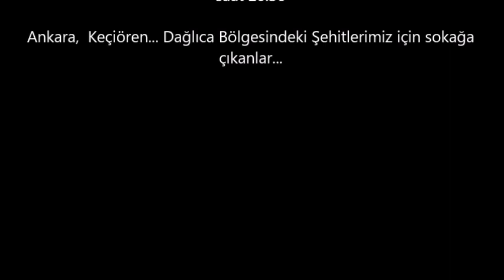Dağlıca Saldırısı Vatandaşları Sokağa Döktü Keçiören (07.09.2015)